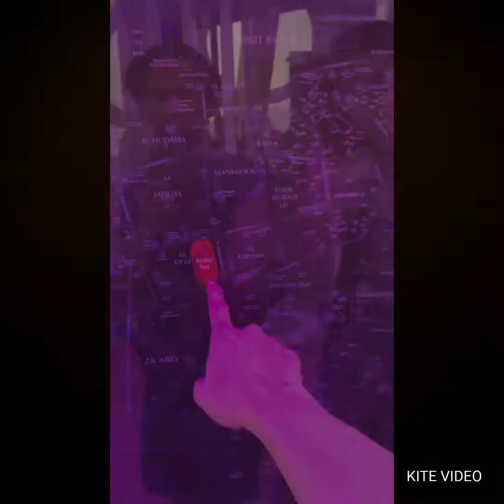Dubai Frame - The biggest frame in the world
The day when you actually can witness how Dubai growing so fast within a minute